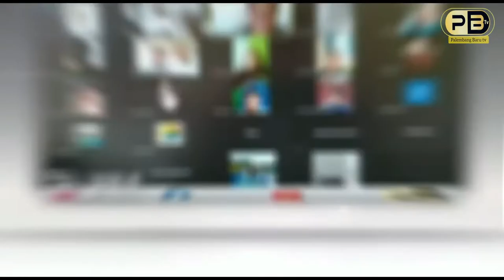Kilas Kriminal Sore di Palembang Senin ( 21 Juni 2021 )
Kumpulan Berita Kriminal Senin 21 Juni 2021 di Palembang yang di Liput Tim Liputan Palembang Baru TV